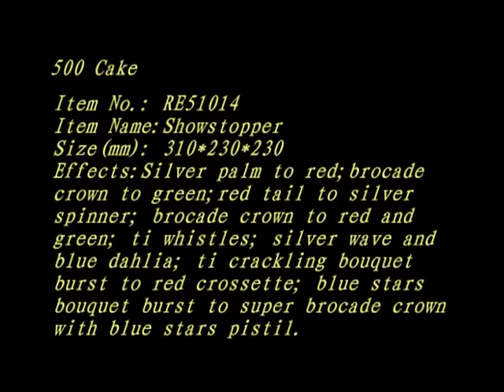Soaring Eagle RE51014 Show Stopper